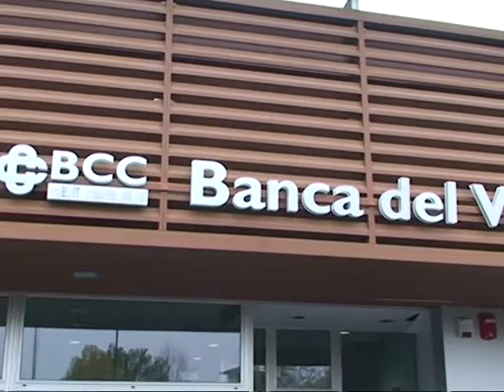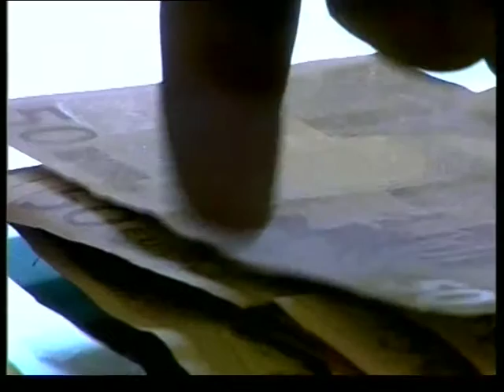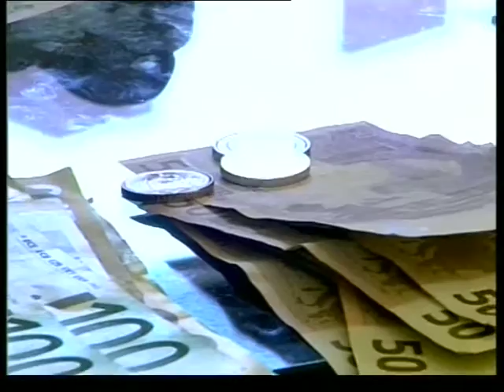banca bilancio e festa